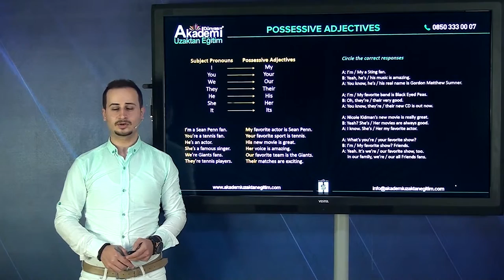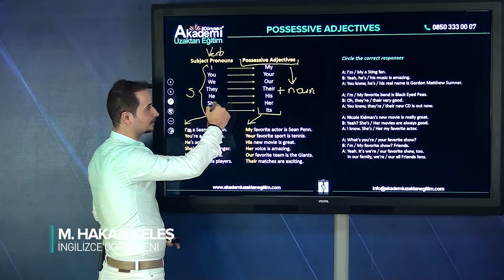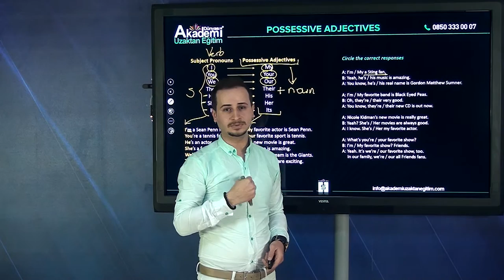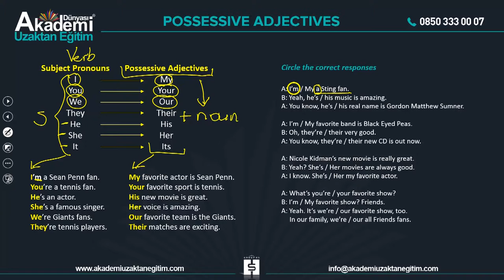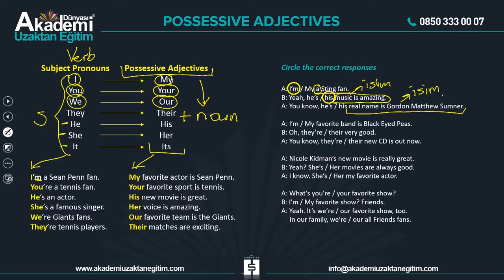04.İngilizce Uzaktan Eğitim - Hakan KELEŞ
09:00 - 19:00 SAATLERİ ARASINDA İLETİŞİM İÇİN
7-24 ARANMA TALEBİ BIRAKMAK İÇİN ;
✅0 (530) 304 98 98 Whatsapp ya da kısa mesaj olarak "UZEM İNGİLİZCE" yazıp yollamanız yeterli. Eğitim danışmanlarımız size dönüş yapacaktır.
:) PAYLAŞ 🍎 ETİKETLE 🌺 KAZAN !!! :)
Bu reklamı kendi duvarında paylaşıp bir arkadaşını etiketleyen bütün takipçilerimize, EĞİTİM SETLERİNDE % 10 İNDİRİM Kazanma Şansını yakalayın.
Skype: Akademi Dünyası